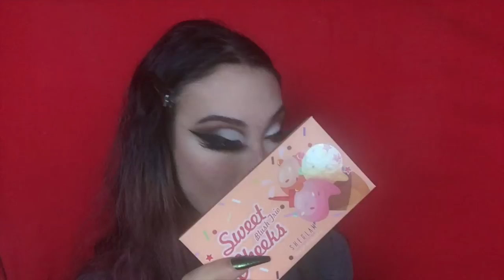PROVO NOVITà MAKEUP | Psychodoll